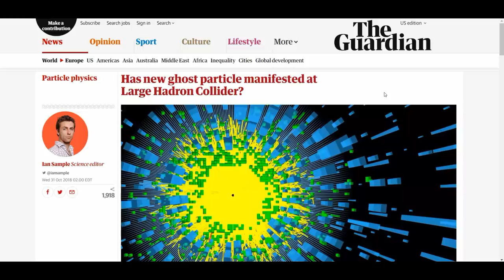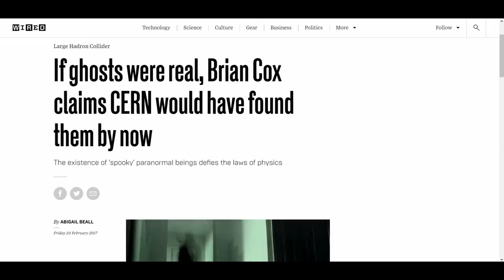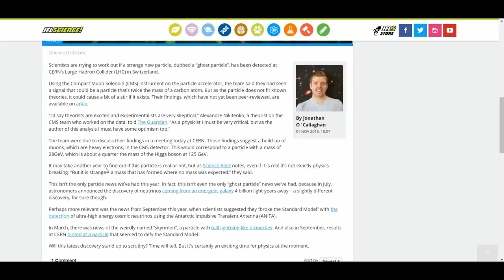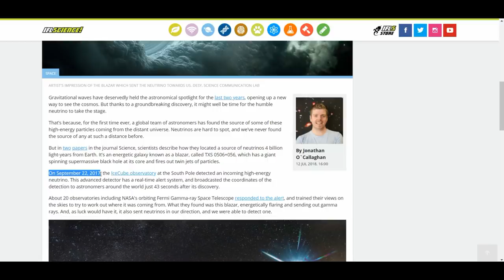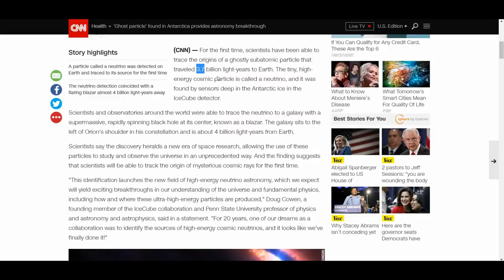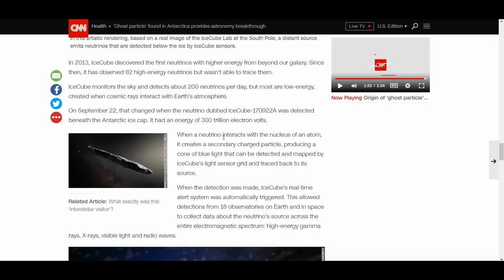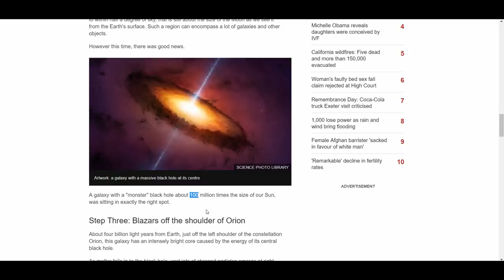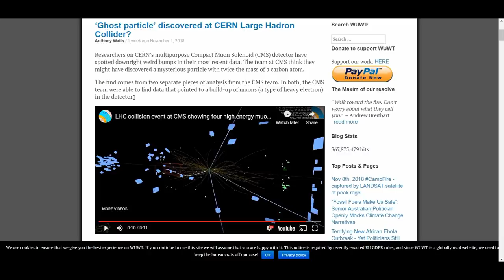'Ghosts' Found in CERN's Machine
CERN researchers are investigating the potential presence of a new, unexpected “ghost particle” which may have appeared during Large Hadron Collider (LHC) experiments.

Unexplained “bumps” appeared in data produced by the team’s multipurpose Compact Muon Solenoid (CMS) detector, which may show traces of an as yet unidentified ghost particle around twice the size of a carbon atom. Two separate analyses of the data indicated a build-up of muons, or heavy electrons, in the detector – if the data is accurate, it indicates a new particle with a mass of 28GeV, around a quarter of the mass of a Higgs Boson particle.

The data bumps were more pronounced during low energy collisions than the more energetic collisions which took place after the LHC underwent an upgrade. It has been theorised this is due to the higher level of background particles produced by high energy collisions.

The CMS team will continue to investigate further the possibility of the ghost particle, which could take around a year to fully ascertain; and the CERN team working on the LHC’s other multipurpose detector, Atlas, is cross-checking its own data for similar bumps. CMS theorist Alexandre Nikitenko said: “If it is confirmed by Atlas it will be the real thing. It will be really something terribly new.”

It may take another year to find out if this particle is real or not, but as Science Alert notes, even if it is real it’s not exactly physics-breaking. “But it is strange – a mass that has formed where no mass was expected,” they said.

This isn’t the only particle news we’ve had this year. In fact, this isn’t even the only “ghost particle” news we’ve had, because in July, astronomers announced the discovery of neutrinos coming from an energetic galaxy 4 billion light-years away – a slightly different discovery, for sure though.

Perhaps more relevant was the news from September this year, when scientists suggested they “broke the Standard Model” with the detection of ultra-high energy cosmic neutrinos using the Antarctic Impulsive Transient Antenna (ANITA).

In March, there was news of the weirdly named “skyrimon”, a particle with ball lightning-like properties. And also in September, results at CERN hinted at a particle that seemed to defy the Standard Model.

Articles in this video:

Has new ghost particle manifested at Large Hadron Collider?

If ghosts were real, Brian Cox claims CERN would have found them by now

Ghosts definitely don't exist because otherwise the Large Hadron Collider would have found them, claims Brian Cox

A Physicist Explained Why The Large Hadron Collider Disproves The Existence of Ghosts

Anomaly In CERN Data Inches Us Closer To Discovering Physics Beyond The Current Model

‘Ghost particle’ discovered at CERN Large Hadron Collider?

Scientists At CERN May Have Detected A New "Ghost Particle"

Incredible "Ghost Particle" Discovery Heralds A New Era In Astronomy

Ghost Particle – CERN Investigates Bizarre And Unexpected New Particle In Its Latest Dataset